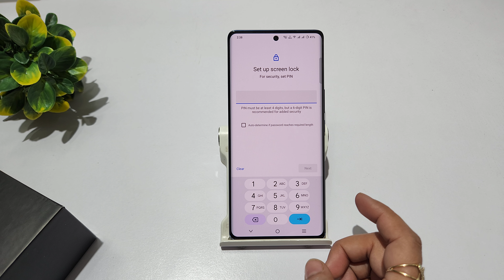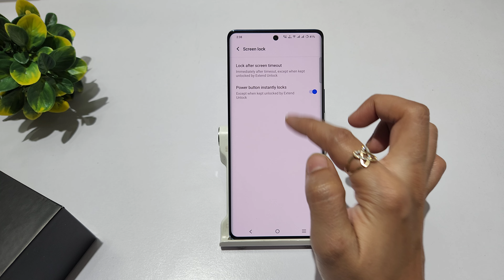How to change screen lock in vivo v30 | vivo v30 pro me pattern lock kaise badlen | Change password